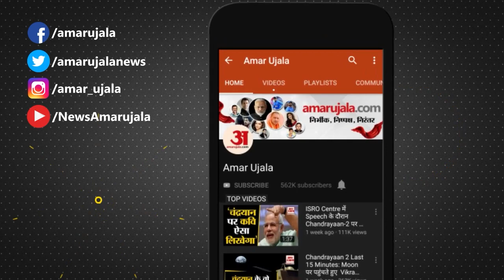Akhilesh Yadav Net Worth: कितनी संपत्ति के मालिक हैं अखिलेश यादव। UP Election 2022। Dimple Yadav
समाजवादी पार्टी के मुखिया और पूर्व सीएम अखिलेश यादव पहली बार विधानसभा चुनाव लड़ने जा रहे हैं। उन्होंने मैनपुरी की करहल विधानसभा सीट से सोमवार को नामांकन दाखिल किया। इस दौरान उन्होंने अपनी और पत्नी डिंपल यादव की संपत्ति, आय और आपराधिक मामलों का ब्योरा बताया। पढ़िए 2019 में लोकसभा चुनाव जीतने के बाद से अब तक यानी इन तीन सालों में अखिलेश यादव ने कितनी कमाई की और अब उनकी संपत्ति कितनी हो गई है? देश और दुनिया की हर हलचल पर पैनी नजर। हमारी वेबसाइट पर जाने के लिए क्लिक करें